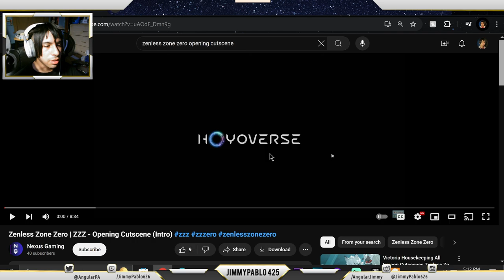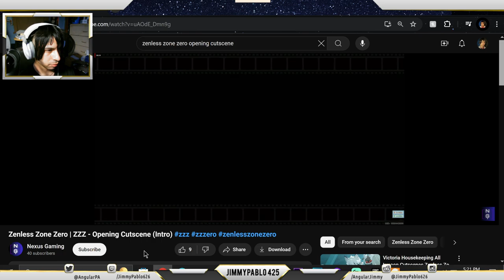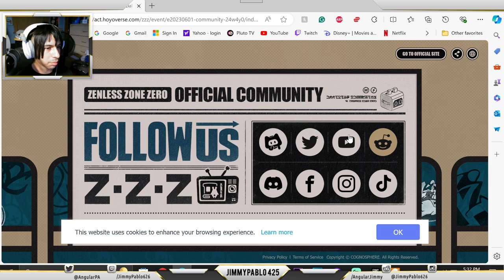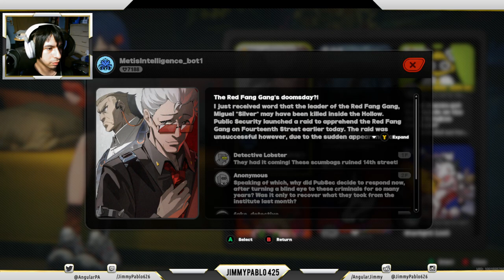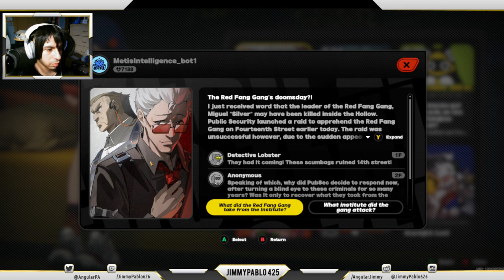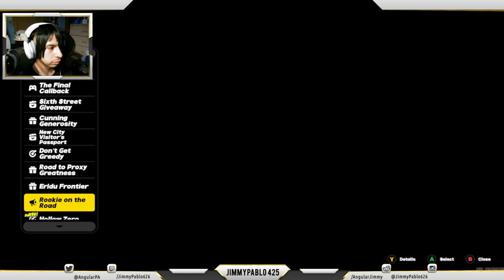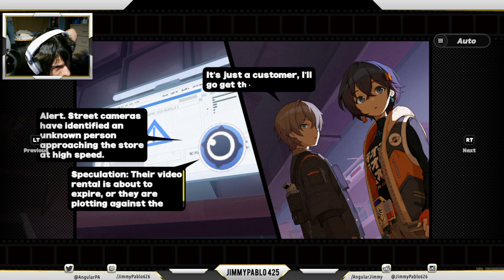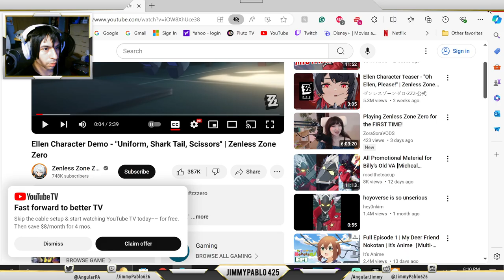Zenless Zone Zero / Rogue Clan - Live Play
Recorded Live Streaming Video...
[Part 1]
Entering a World different from genshin impact only now within modern times.

- Come & Check Out a shopping recommendation from "Angeline Kai Vibar" on Amazon